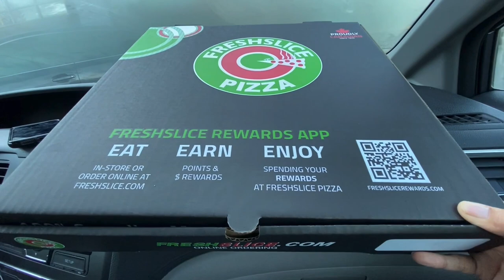FRESHSLICE PIZZA REVIEW| FAMILY CREW EATING PIZZA